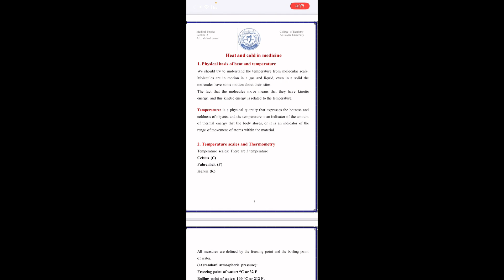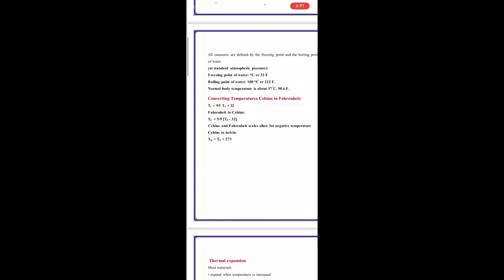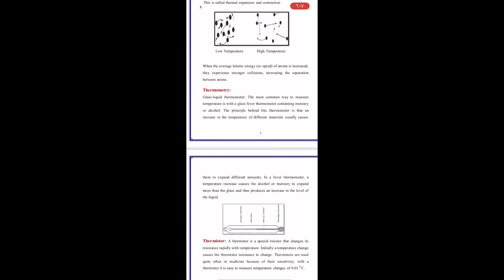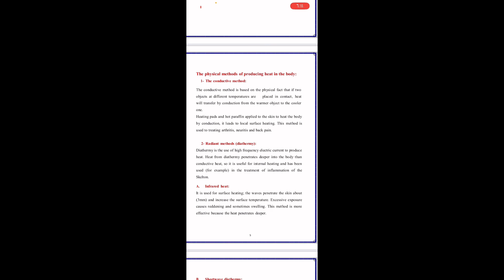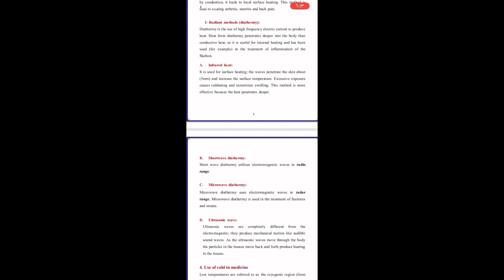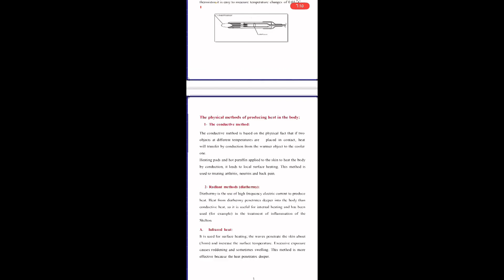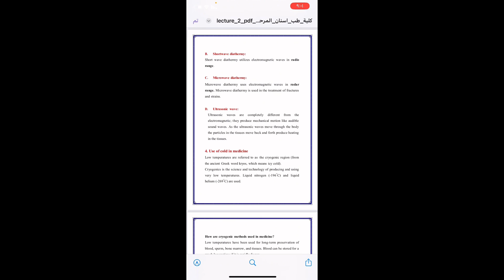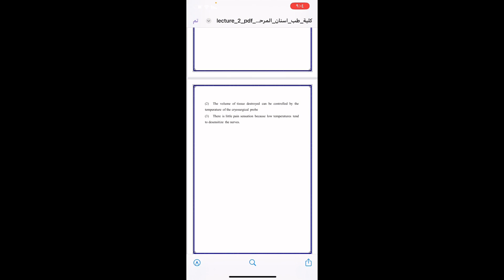Lect-1-Heat and cold in medicine-(المرحلة الاولى-طب الاسنان-جامعة البيان)